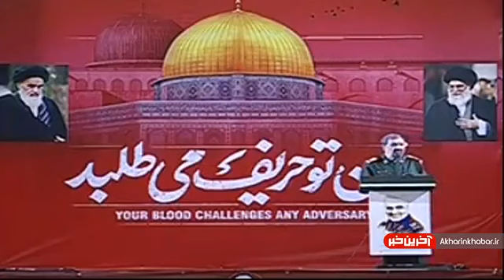انقلاب اسلامی امنیت جدیدی را در دنیا تعریف کرد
سردار سرلشکر پاسدار محسن رضایی: انقلاب اسلامی امنیت جدیدی را در دنیا تعریف کرد

در هر جا که وارد میشویم ارزان ترین دفاع را تولید میکنیم/ تاکنون قاطع و مدبرانه عمل کردیم

 .جمهوری اسلامی هیچگاه شروع کننده جنگ نبوده در این حادثه هم دفاع میکنیم اما با منطق مقاومت

پایگاه اطلاع رسانی دکتر محسن رضایی